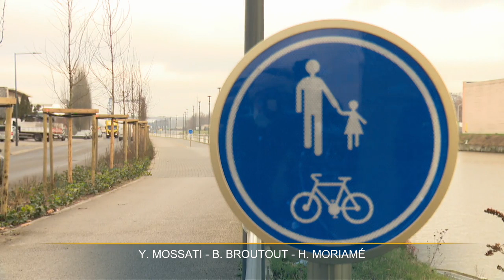La véloroute du canal sur la chaussée de Vilvorde a été inaugurée ce lundi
Pour capter BX1 en télévision, à Bruxelles et en Wallonie :
Proximus : Canal 10
Telenet : Canal 10
VOO et Orange  : Canal 61